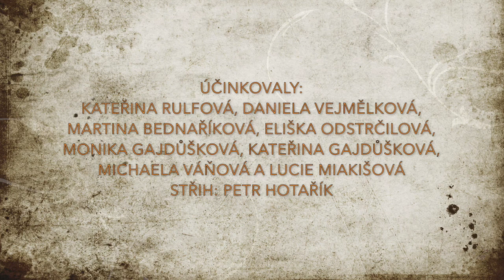Vypravuj 2018 - Základní škola Tlumačov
V rámci čtenářského klubu jsme se zapojili do soutěže nakladatelství Albatros. Děkuji všem zúčastněným. Mám radost z vaší lásky ke knihám!!! :-)